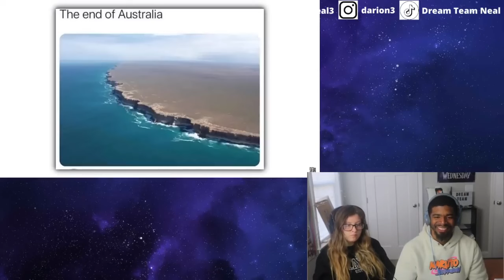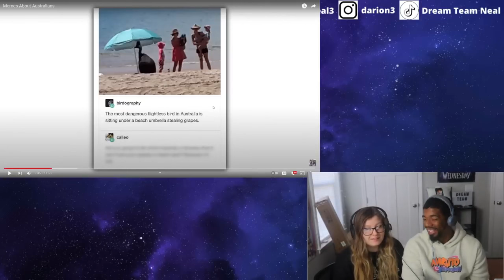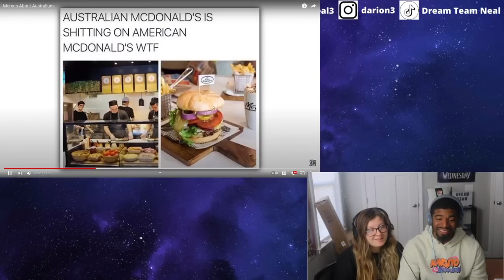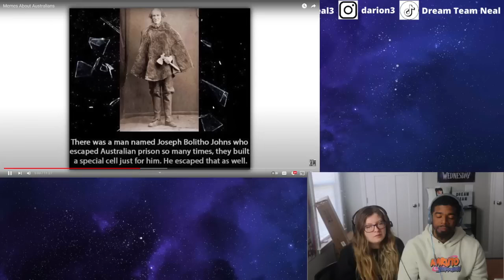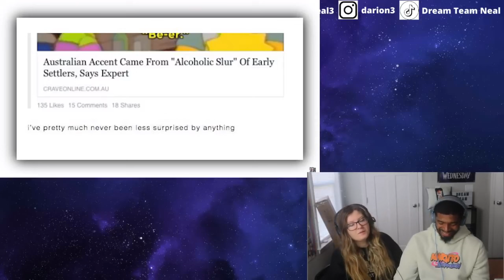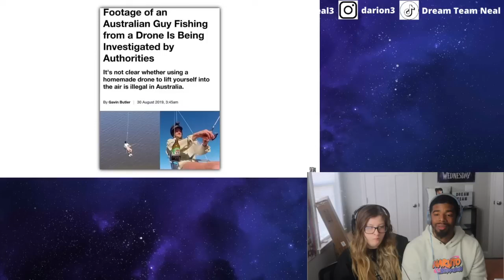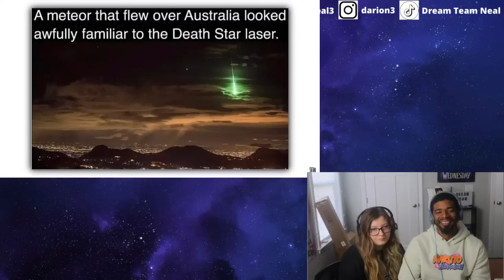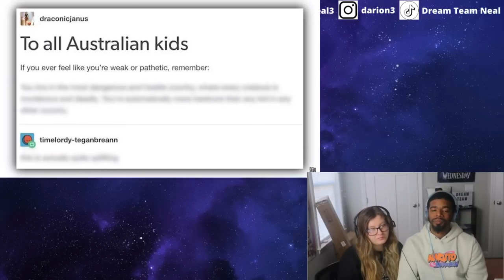Funniest Memes About Australians | AMERICAN COUPLE REACTS